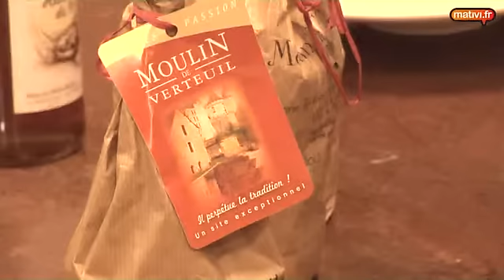Ravioles au fromage de chèvre, jus d'herbes mousseux et écume de Chanterelle noire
Les Chefs cuisinent au salon de l'Habitat de la Charente 2011
Ravioles au fromage de chèvre, jus d'herbes mousseux et écume de Chanterelle noire - Recette réalisée par Patrick Guat du Lycée de l'Amandier à Saint Yrieix sur Charente.